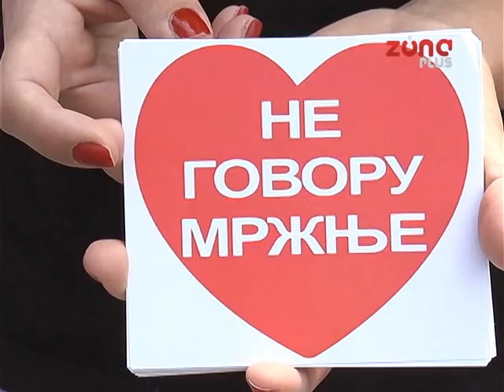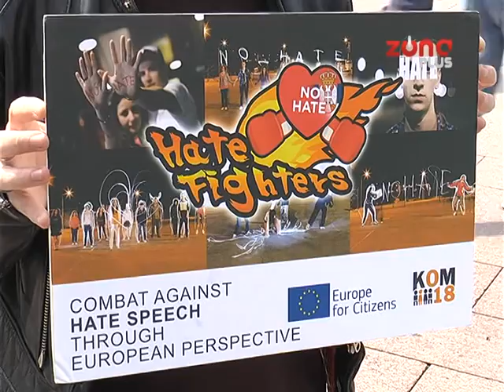MEDJUNARODNI DAN MIRA